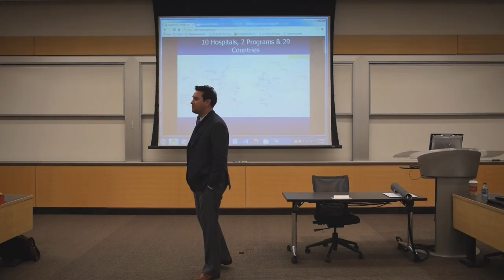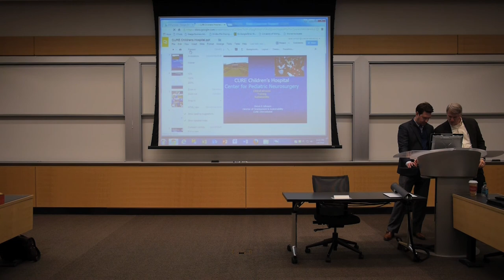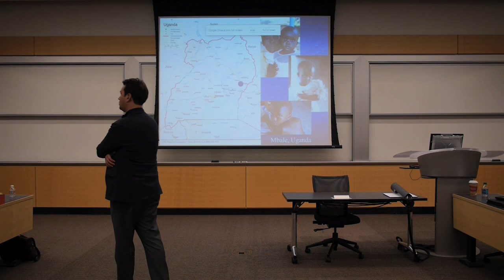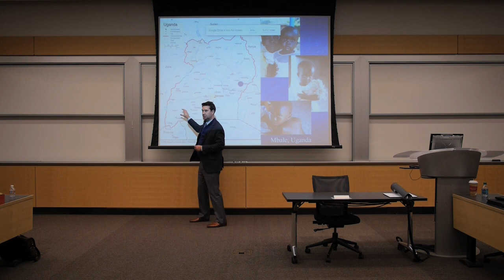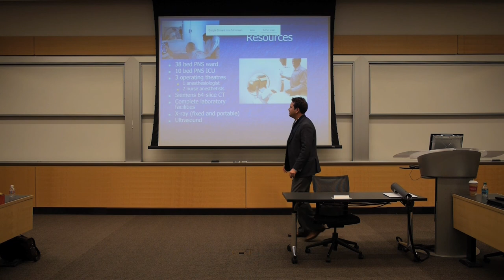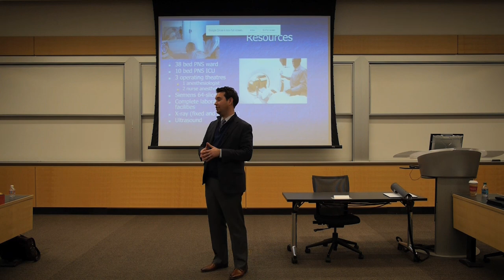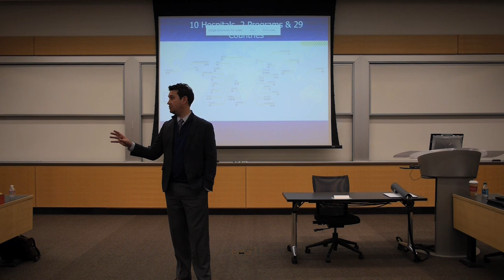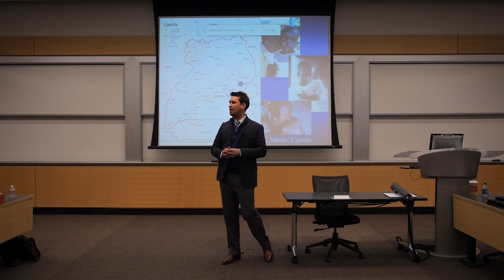Delivering World-class Quality Health Care in a Low-Resource Setting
Derek Johnson is a Director for Development and Sustainability for CURE International. In this presentation at the University of Michigan, recorded by the William Davidson Institute on Tuesday, Feb 9, 2016, he discusses his experience as Executive Director of the CURE Children’s Hospital focused on neurosurgery in Mbale, Uganda.  The children cared for at that hospital had access to a procedure that was developed there and is now making its way into the US.  Johnson also discusses the challenges he faces in improving the sustainability and service footprint of CURE hospitals around the world.